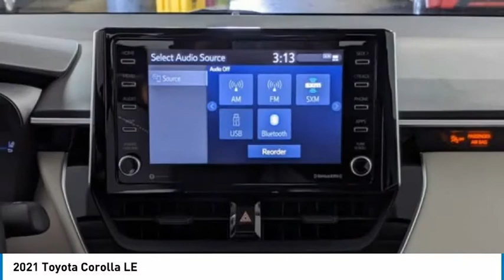2021 Toyota Corolla P157278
2021 Toyota Corolla LE

Don't miss this 2021 Toyota. Make a great choice today with this must-have 4dr car. Learn more about this 4dr car by contacting the dealership today and own it today.